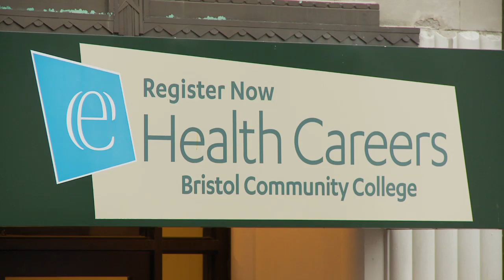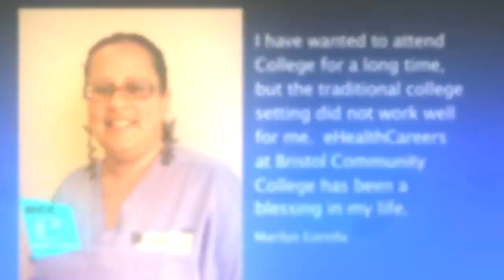Community College Health Careers Initiative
Informational video highlighting the eHealth Careers program at the New Bedford campus of Bristol Community College. This program is a result of a private/public partnership with local and state officials, business people and private partners.

Produced by Moore & Isherwood Communications with location videotaping and post-production facilities provided by Media Image Productions, Inc. Grand opening footage was provided by Bristol Community College Television Services.